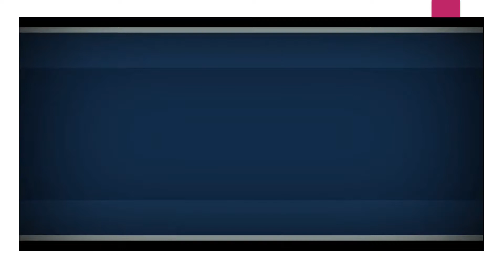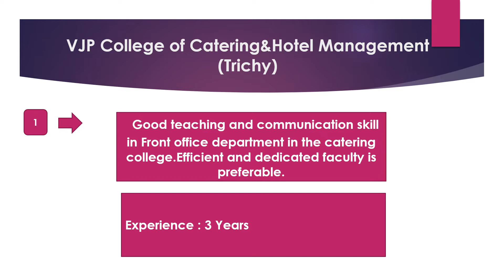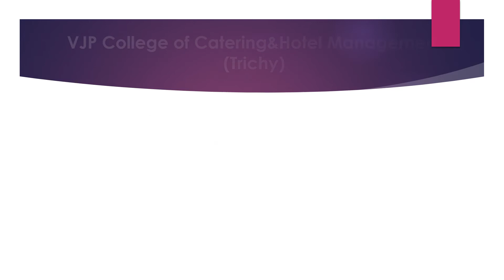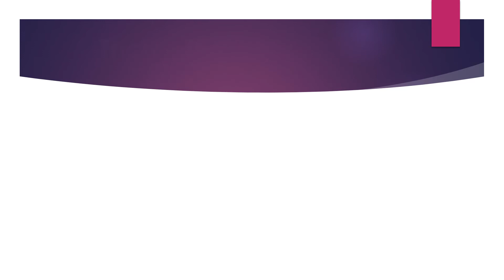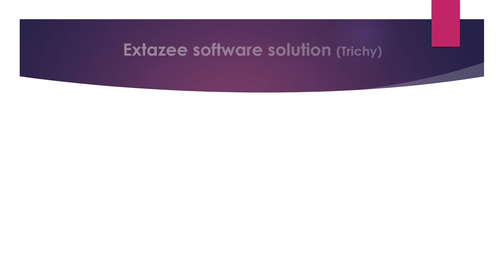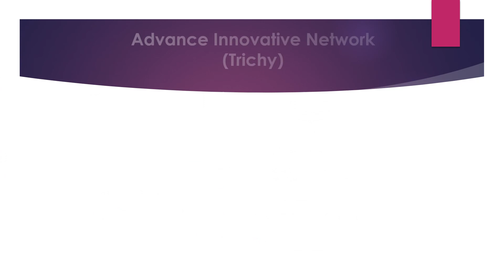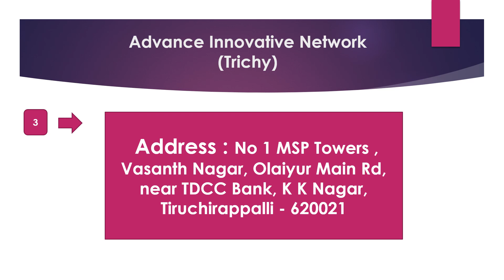Trichy Private Jobs Recruitment 18/MAR/ 2022 - 11|Jobs In Trichy | Rehoboth Cyrus Uzhagam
Trichy Private Company Job Recruitment MAR 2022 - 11|Jobs In Trichy | Rehoboth Cyrus Uzhagam

Mammon women's cream handbag combo (set of 3)